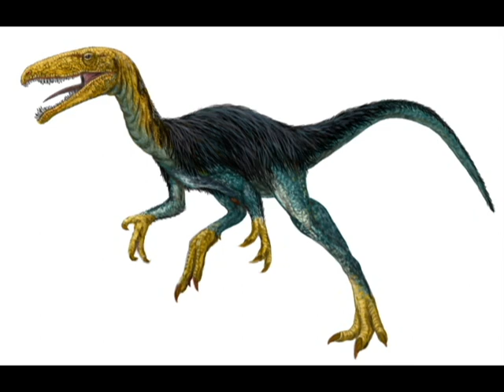Noasaurinae Sound Effects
The sound effects of the group of the unusual small theropods that are related to the abelisaurs. This group consists of Noasaurus, Masiakasaurus, Velocisaurus and the recently discovered Vespersaurus. Sound effects of these dinosaurs used to make them are the clicking sounds of the Walking With Beasts Gastornis, coupled with snarls and growls of the Venatosaurus impavidus of Skull Island and vulture sounds.

0:00 Idle
0:18 General
0:29 Help / Danger
0:40 Threaten
0:49 Friendly
0:55 Broadcast (3 for Masiakasaurus and other 3 for generic noasaur)
1:11 Attack
1:15 Eating
1:21 Sniff
1:27 Pain and Death

dilophosaurus65 for the BBC Gastornis sounds, Ubisoft's Peter Jackson's King Kong for the Venatosaurus impavidus sounds, and AlexTriceratops123 for the vulture sound effects. Extra also goes to the Isle Austroraptor.

Image Credit also goes to Nobu Tamura (Noasaurus), FunkMonk (Velocisaurus), National Geographic (Masiakasaurus), and Rodolfo Nogueira (Vespersaurus).